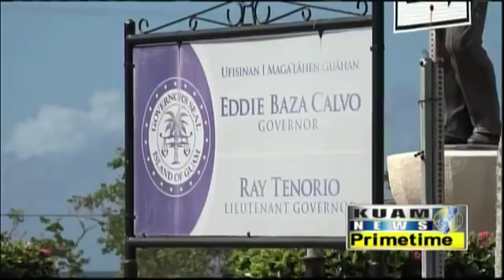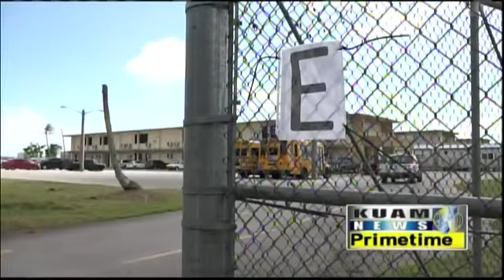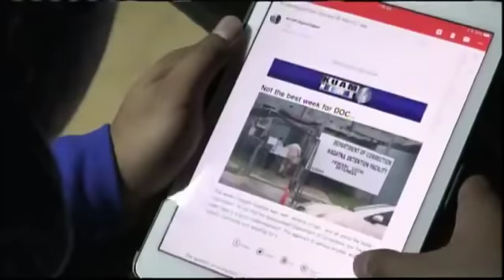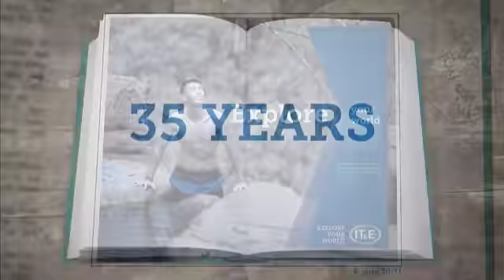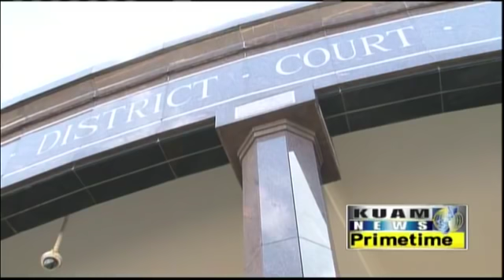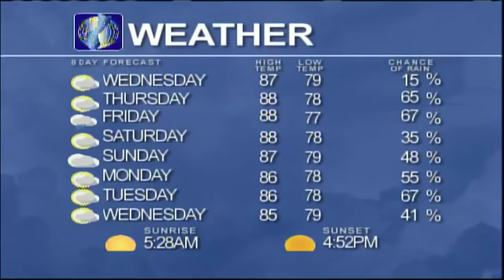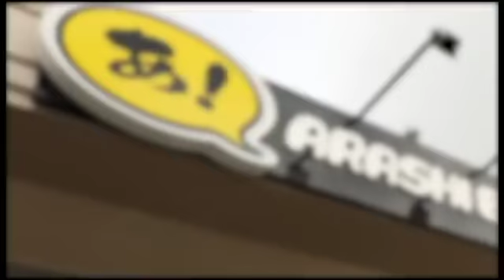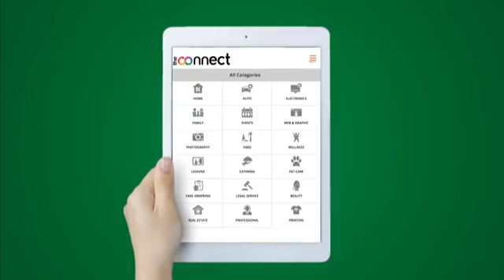KUAM News LIVE: November 29, 2018